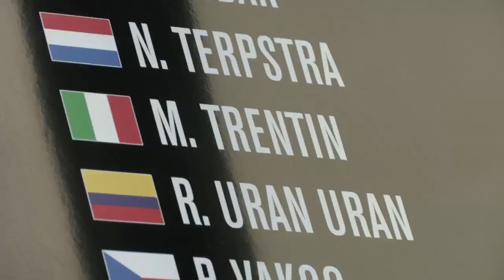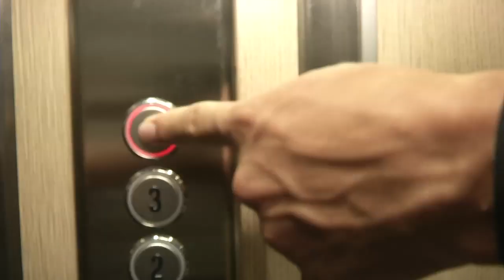2014 OPQS TDF: FULL EPISODE, Matteo's Win!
The complete video about the wonderful, extremely close victory of Matteo Trentin at Tour de France Stage 7 on Friday! Matteo is full of great comments in this episode.